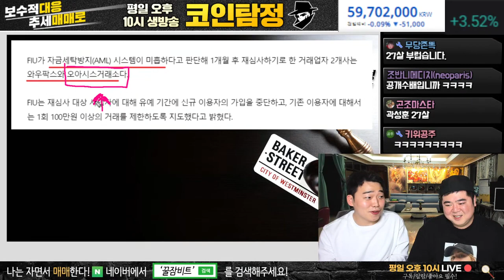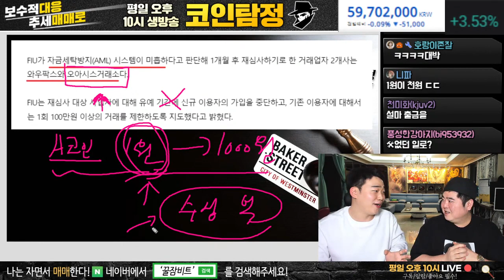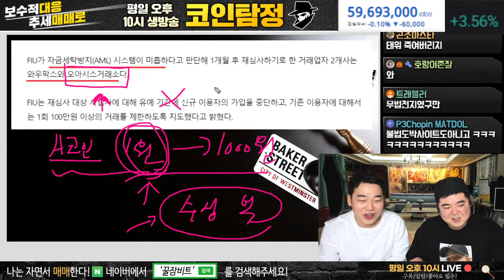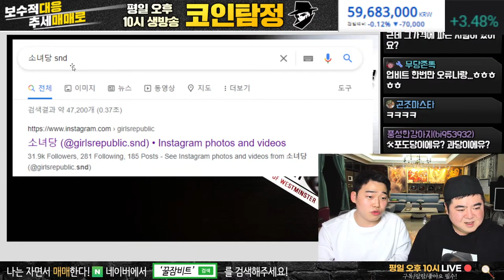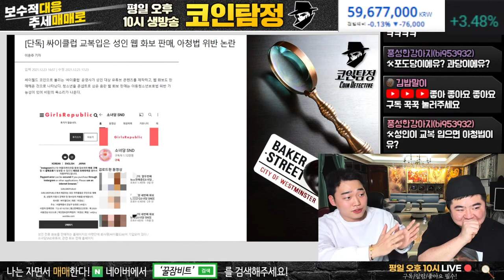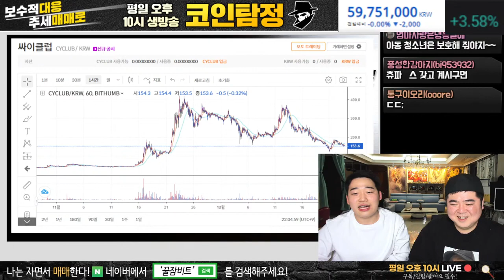1000배 수익이였지만 결국 거래소 코인 작업이기 때문에 매도 안해주고 오류라고 말한 ****거래소